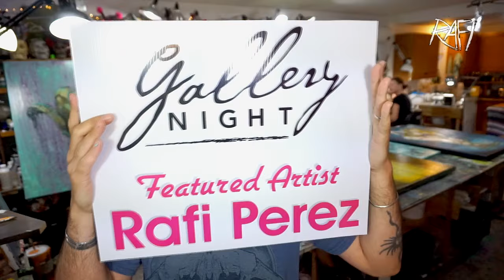How To Outdoor Art Festival - Tips For Artists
Artist tips and more from Rafi and Klee!

 How to do an outdoor festival.